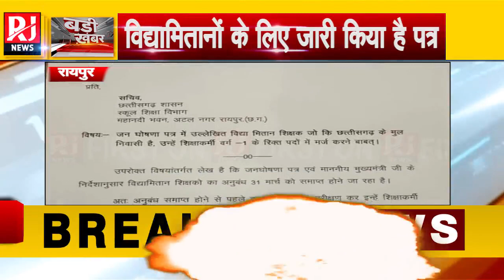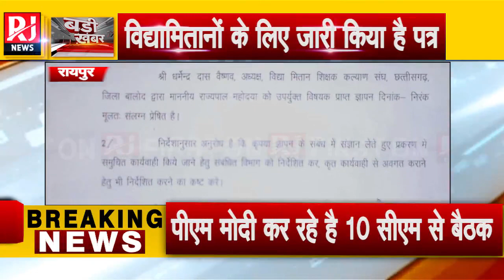विद्यामितान के संविलयन पर राज्यपाल द्वारा पत्र कर दिया है जारीलेकिन अभी तक सरकार का प्रतिक्रिया नही